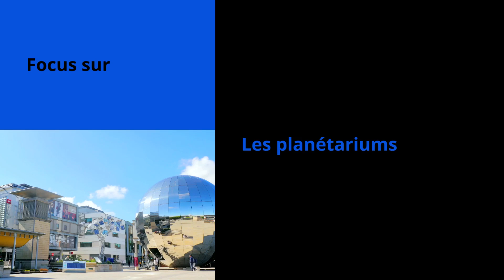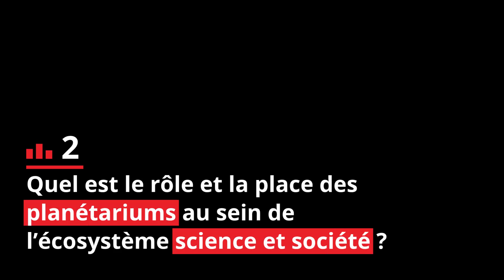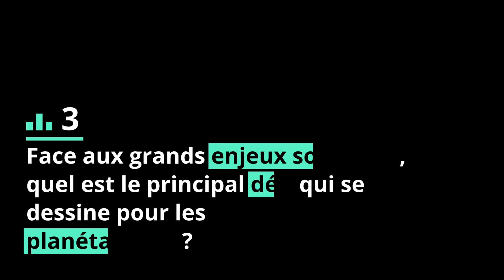Cart’Ocim 2024 – Les planétariums (Didier Mathieu)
Cart’Ocim est notre projet d’inventaire des acteurs impliqués dans le dialogue entre sciences, patrimoines et société. La collection « Les capsules Cart’Ocim » donne la parole à des expertes et experts pour qu’ils proposent leur regard sur ce travail d’inventaire.

Didier Mathieu, Président de l'Association des planétariums de langue française, nous parle des planétariums.